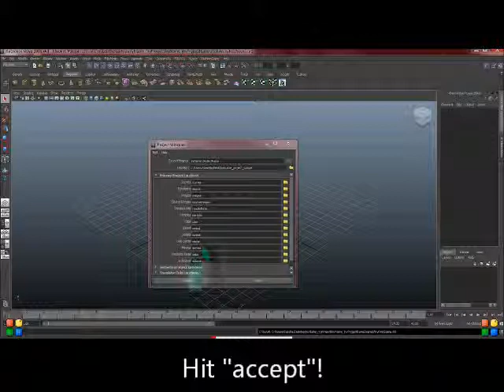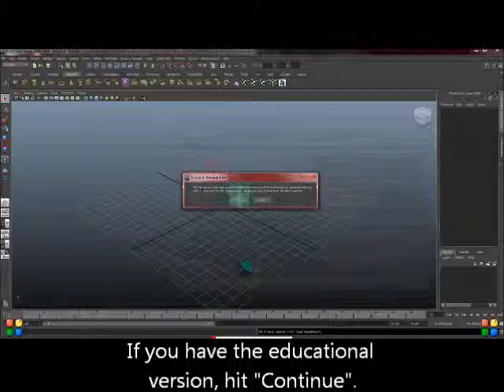How to Set Up a Project in Maya